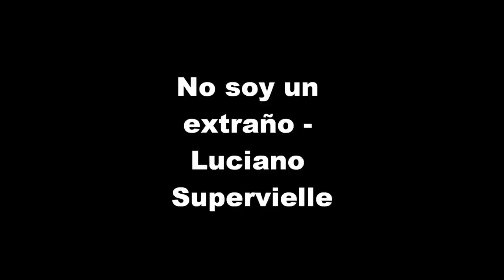No soy un extraño - Luciano Supervielle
Versión en francés del original de Charly García, que pertenece al disco "Rêverie".

Letra (gracias, Luciano):

Ouais je viens d'arriver,
j'suis pas quelqu'un d'etrange.
J'connais bien cette cité,
c'est pas comme on le présente vu de loin.

Deux types dans un café,
se prennent les deux mains,
mettent un disque à tourner,
et dansent un vrai tango Argentin.

Et j'les regarde sans vouloir les voir,
j'allume une clope pour les dépister,
je reste tranquille et je commence à croire
qu'il n' faut pas pêcher
deux fois avec le même filet.

Je sens une fumée qui m'est familière,
quelqu'un se pointe et commence à m'parler,
je reste cool et j'dis comment ça va,
si on allait pêcher

Ceux qui vont venir ne nous préjugeront,
et je m'en fous de ceux qui sont déjà là.
Les grands bourreaux de l'homme et leurs cadenas,
ne nous piègeront pas,